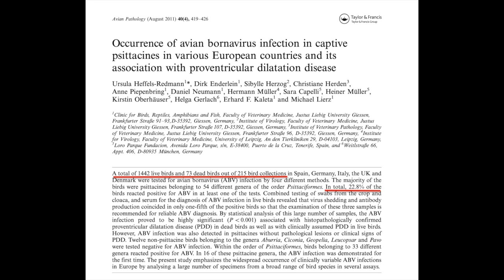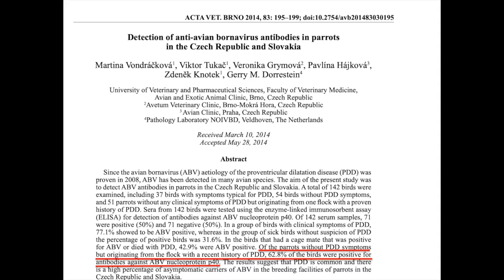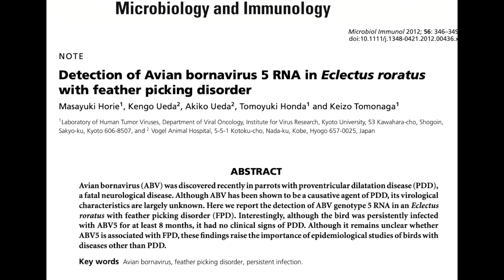Борнавирус попугаев (AGN, ABV, PDD, macaw waste disease). Клинические признаки. Проявление болезни.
Как у попугаев проявляются признаки борнавирусной инфекции и/или ганглионеврита птиц?  Распространенность борнавируса в коллекциях попугаев. Борнавирус у амазона, кореллы, александрийского попугая.

Таймкоды:
0:00 / борнавирус попугаев, pdd, ганглионеврит
2:16 / распространенность борнавирусной инфекции попугаев
4:08 / признаки борнавируса у попугаев, нарушение пишеварения
6:02 / неврологические признаки борнавирусной инфекции, атаксия
7:45 / боль у попугаев, борнавирусная инфекция как причина самоощипывания
10:23 / проприорецептивный дефицит, птица не чувствует и не контролирует разные части тела
12:12 / хроническая сердечная недостаточность, попугай падает с жердочки
13:40 / слепота, нарушение зрения

Я занимаюсь лечением всех видов птиц. Консультирую онлайн.